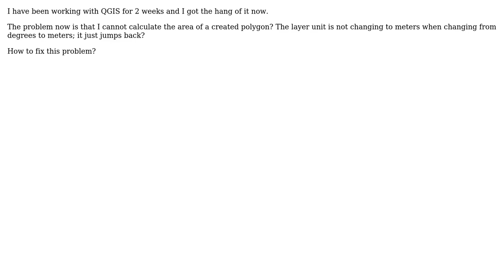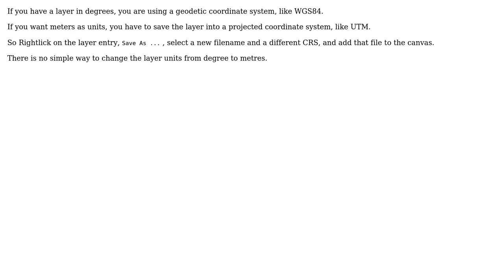GIS: Unable to change the layer unit in QGIS?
With thanks & praise to God, and with thanks to the many people who have made this project possible! | Content (except music & images) licensed under CC BY-SA | Music | Images & others | With thanks to user Martin Hugi user Jan-Willem De Jong user AndreJ and the Stack Exchange Network Trademarks are property of their respective owners. You are responsible for your own actions.